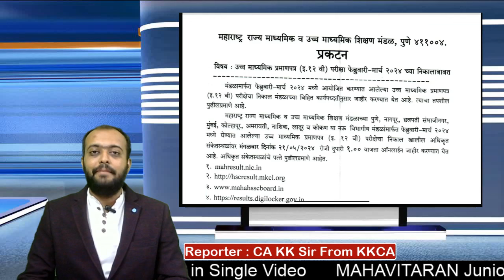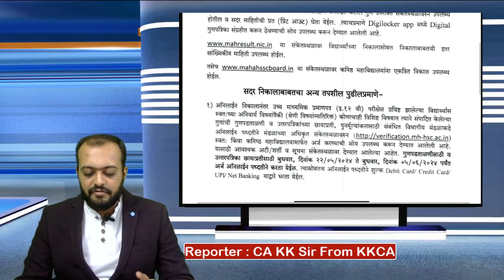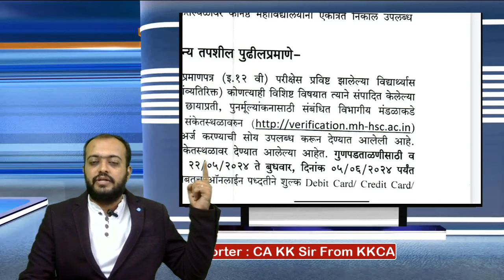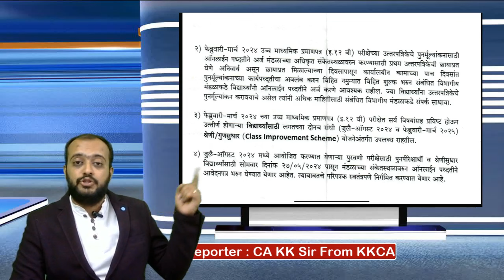12th Results Date 2024 | How to check Results | HSC Results 2024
📚👩‍🎓👨‍🎓We provide Online & Offline Education for:
11th, 12th Commerce, CA Foundation, B.Com, BBA, M.Com, MBA

12th result date 2024 maharashtra board
12th result
12th result kaise check kare 2024
12th result 2024
12th result 2024 maharashtra board
12th result kab aayega 2024
12th result kaise dekhe
12th result rbse 2024
12th result kaise nikale
12th result live
12th result date
12th result rajasthan board 2024
12th result name wise kaise dekhe
12th result date 2024